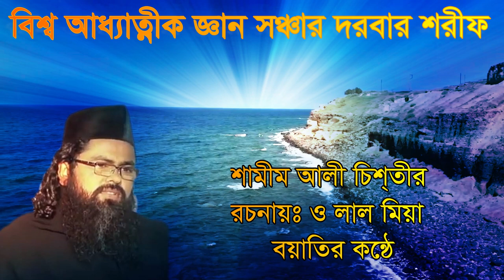কোন শয়তান আমাদের ভালো চায় না shamim ali chistiss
bisso addhatik gan sonchar darbar  শামীম আলী চিশ্তী